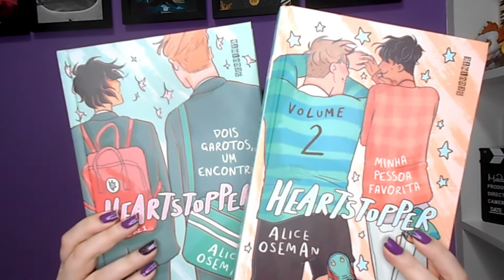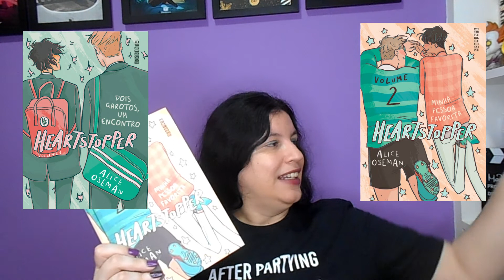HEARTSTOPPER 📘VOLUME 1 E 2 📘coisa mais linda essas HQS!!!🏳️‍🌈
Heartstopper: Dois garotos, um encontro (vol. 1)
Heartstopper: Minha pessoa favorita (vol2)

📘Título Original: Heartstopper: Boy Meets Boy (vol. 1)
Título no Brasil: Heartstopper: Dois garotos, um encontro (vol. 1)
Autora e Ilustradora: Alice Oseman
Editora Seguinte
Tradutor: Guilherme Miranda
Idioma ‏ : ‎ Português
Capa dura ‏ : ‎ 288 páginas
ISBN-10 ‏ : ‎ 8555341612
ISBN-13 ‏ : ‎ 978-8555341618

📘Título Original: Heartstopper 2
Título no Brasil: Heartstopper: Minha pessoa favorita (vol 2)
Editora Seguinte
Tradutor: Guilherme Miranda
Idioma ‏ : ‎ Português
Capa dura ‏ : ‎320 páginas
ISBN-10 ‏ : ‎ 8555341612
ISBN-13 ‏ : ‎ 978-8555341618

💙Exemplar recebido em parceria com o Time de Leitores 2021 - Companhia das Letras